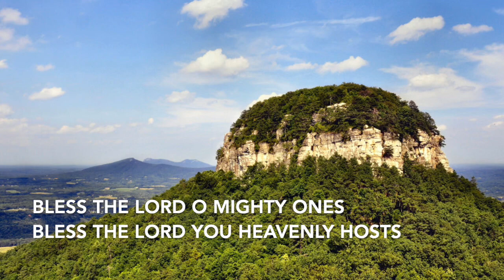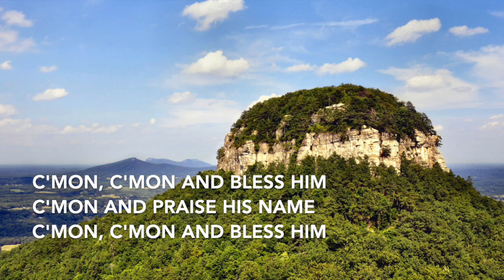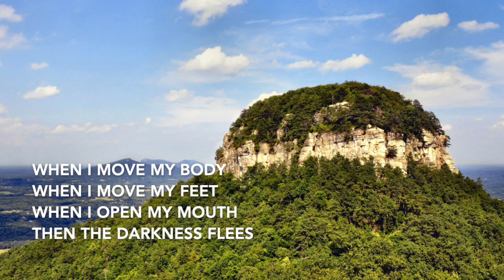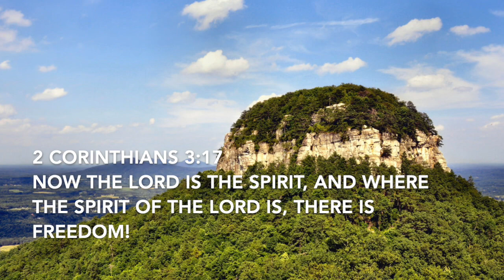O Mighty Ones feat. Catherine Mullins- Lyrics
This video is about O Mighty Ones feat. Catherine Mullins
Freedom and Liberty Church!